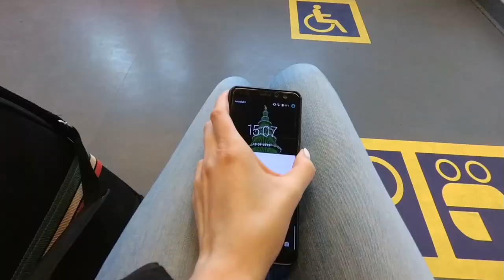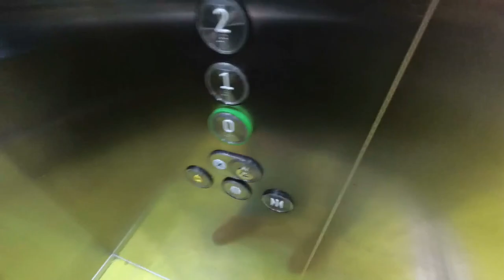Going Back To IRELAND | The Ireland Vlogs #4